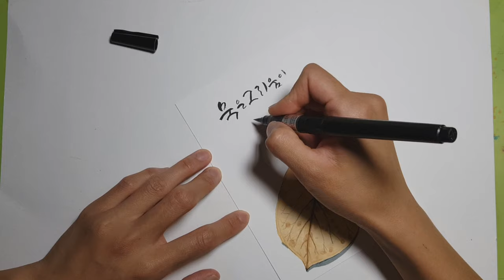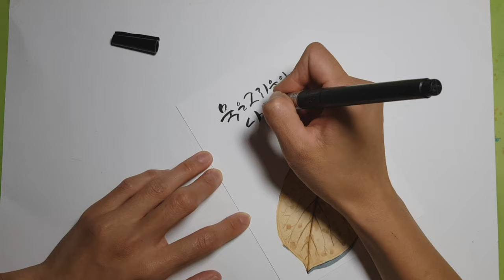[마카드로잉] marker drawing - 마카로 낙엽그려 가을 엽서 만들기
마카로 낙엽을 그려 보고 색연필과 어떤 느낌의 차이가 있는지 알아볼까요?
색연필보다 금방 완성할 수 있다는 장점이 있는 마카로 예쁜 가을 낙엽을 종이에 옮겨보세요.
나만의 예쁜 가을 엽서가 완성될거에요♡